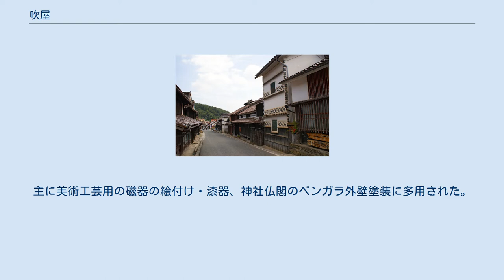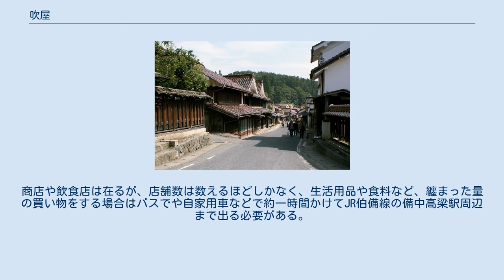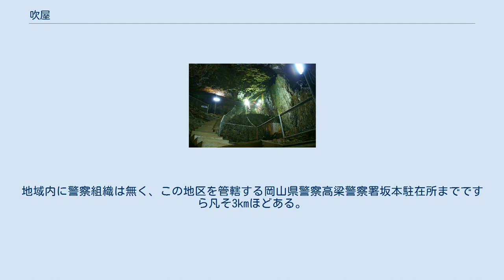吹屋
吹屋の町並み 吹屋（ふきや）は、岡山県高梁市成羽町にある地区である。
金属を精錬・鋳造する職業や職人、およびその細工場を吹屋と呼ばれていた。
 石州瓦とベンガラ漆喰壁の赤い町並みで知られ、歴史的町並みの残る6.4ヘクタールの範囲が重要伝統的建造物群保存地区として選定されている。
 本項ではかつて同地域に所在した川上郡吹屋町（ふきやちょう）と、同町の町制前の名称である吹屋村（ふきやむら）についても述べる。
 吹屋地区： 郷土館（左手） 元は1955年（昭和30年）まで存在した川上郡吹屋町（現在の高梁市成羽町吹屋・同坂本・同中野）であり、標高550mの高原地帯に位置する。
 江戸時代中期頃より、幕領地として吹屋銅山を中心とする鉱山町へと発展した。
幕末頃から明治時代にかけては、銅鉱とともに硫化鉄鉱石を酸化・還元させて人造的に製造したベンガラ（酸化第二鉄）における日本唯一の巨大産地として繁栄を極めた。
主に美術工芸用の磁器の絵付け・漆器、神社仏閣のベンガラ外壁塗装に多用された。
最盛期には銅山で働く従業員数が1200人にのぼる。
山間に忽然と存在する吹屋集落のベンガラ格子と石州瓦による赤褐色の重厚な商家の町並みが昔日の繁栄を象徴している。
 吹屋集落では、町並保存地区や中野地区、坂本地区、下谷地区は、1974年（昭和49年）に岡山県の「ふるさと村」に指定された。
また、1977年（昭和52年）には岡山県下初の国の重要伝統的建造物群保存地区として選定され、現在は周遊型観光ができる産業遺産である。
各観光施設が点在しており、駐車場スペースが広く、待ち時間もなく、自然を楽しみながらゆったりと見学できるのが特徴。
里山の固有の文化が残る大変貴重な美集落である。
備中神楽や渡り拍子など伝統的祭事にも保存伝承に力を入れ、日本最古の木造小学校・吹屋小学校がある。
 標高550mに位置する町であり、その立地上の関係から周囲に娯楽施設などは一切無い。
商店や飲食店は在るが、店舗数は数えるほどしかなく、生活用品や食料など、纏まった量の買い物をする場合はバスでや自家用車などで約一時間かけてJR伯備線の備中高梁駅周辺まで出る必要がある。
日中でも住民の外出は疎らであり、飲食店なども15:30ごろには閉店してしまい、出発するバスもその時間帯が最終便となる。
地域内に警察組織は無く、この地区を管轄する岡山県警察高梁警察署坂本駐在所までですら凡そ3kmほどある。